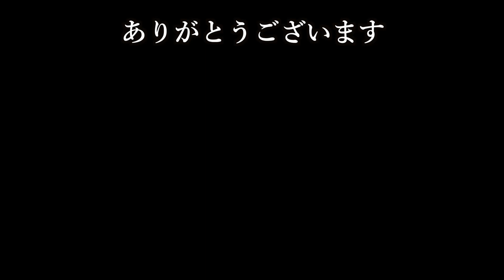地元での動員の状況や家族について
うまく伝えられていないところもあると思いますが、
心配して下さった方、本当に感謝しています。

今後はいつも通りの動画も公開しようと考えています。
引き続き、よろしくお願いいたします。